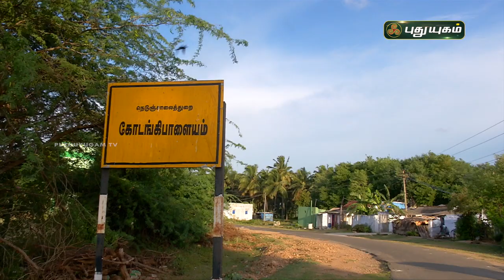சொல் அல்ல செயல்! PROMO | 21/08/2021 | PuthuyugamTV